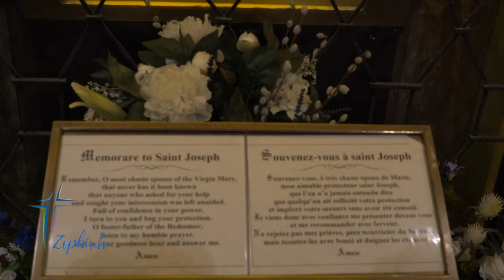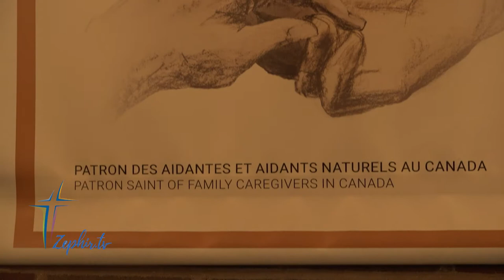Cyberpèlerinage (05): sur les pas de saint Joseph... à l'Oratoire !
Cinquième étape : à l'Oratoire Saint-Joseph du Mont Royal (Montréal)

Demain, dernière étape: Et l'avenir? poursuivre la route avec Les Haltes St-Joseph
Zephir.tv et la revue L'Envoi vous proposent un cyberpèlerinage en 6 étapes sur les pas de Saint Joseph, dans le diocèse de Saint-Hyacinthe. Nous nous mettons dans les pas du saint frère André et de plusieurs autres partenaires pour souligner ensemble l'année que le pape François veut dédier à saint Joseph. C'est notre manière de commémorer le 150e anniversaire de la déclaration de saint Joseph comme patron de l'Église universelle.

Vivez le pèlerinage en RÉEL en vous procurant le tracé dans la revue l'Envoi

Première étape: Mont-Saint-Grégoire
Deuxième étape: Farnham et Saint-Césaire
Troisième étape : Saint-Hyacinthe, avec les Soeurs de Saint-Joseph de Saint-Hyacinthe.
Quatrième étape : Saint-Hyacinthe, visite à l'église Saint-Joseph, actuellement la seule ainsi nommée dans le diocèse.

Une idée originale de l'abbé Benoit Côté et Laurent Fontaine (diacre), avec la collaboration ce jour du père Bernard Paquette, CSV (Clerc Saint-Viateur).
Réalisation: Laurent Fontaine Zephir.tv, 2021

Musiques, avec l'aimable autorisation de l'auteur:
Robert Lebel, La chanson de Joseph, Les éditions PontBriand
Robert Lebel, Chaque matin (chant d'amour de Marie à Joseph), tiré de l'album: À toi mes hymnes, Les éditions PontBriand